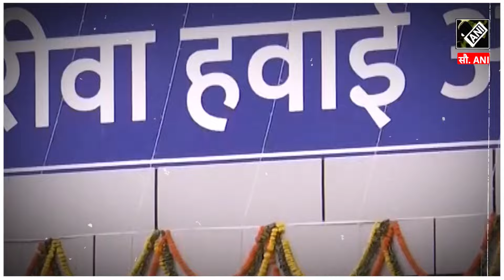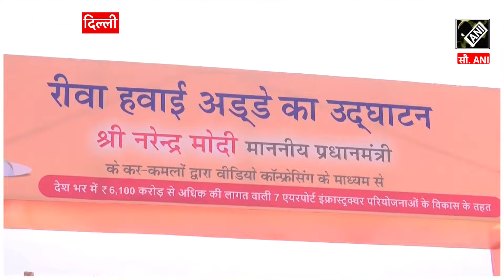Madhya Pradesh के Rewa Airport का PM Modi ने किया उद्घाटन, November महीने से होगा Slot Allocation